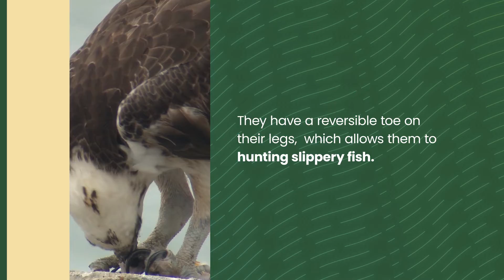3 birds you can find in Isla Contoy | Contoy Experience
3 birds you can find in Isla Contoy
 👉Magnificent frigatebird:
Is the largest frigatebird species. The adult male has a  bright red throat pouch that inflates during the breeding season to impress females. Since their legs are short, they sleep in high places to take flight easily.

👉Osprey:
They are between 52 and 60 centimeters tall. They build their nests in high places such as trees, rocky sides, and even telephone poles. They have a reversible toe on their legs, which allows them to grab their prey with two toes in front and two behind, something very important for hunting slippery fish.

👉Brown Pelican:
These are large birds measuring between 114 and 137 cm in length.Their large beak has a capacity of up to 11 liters, which they use as a strainer when fishing. They live in colonies and build their nests in low areas such as bushes or the ground.

¿Do you want to know more about Isla Contoy?:
👉 Blog all the content you are looking for your visit to Isla Contoy National Park